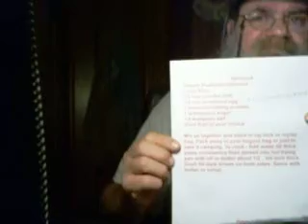Norm's Simple Bushman Bannock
I just show Norm that I put together the ingredients of his featured bannock in hopes of cooking some.